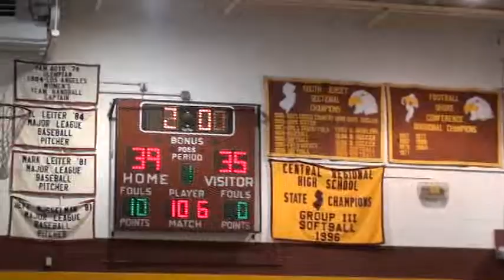13-14 Klemser vs Mainland